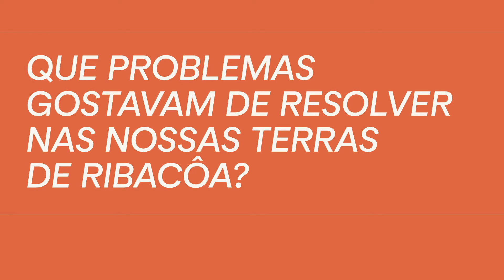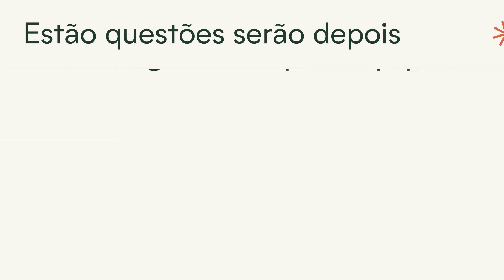E a vossa pergunta, qual é?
Caros conterrâneos, amantes e exploradores das terras de Ribacôa.
Que problemas gostavam de resolver no nosso território? E como os podemos resolver em colaboração com cientistas?

Queremos ouvir as vossas perguntas e desafios!

Estas questões vão depois constituir a base de uma candidatura dirigida a investigadores/as para desenvolvimento de projetos de Ciência Cidadã em colaboração com parceiros locais (com lançamento previsto para abril).

👇🏽Para dar o mote, partilhamos duas questões neste vídeo.
Estejam atentos! Ao longo das próximas duas semanas, iremos partilhar mais alguns exemplos.

Plataforma de Ciência Aberta - Município de Figueira de Castelo Rodrigo